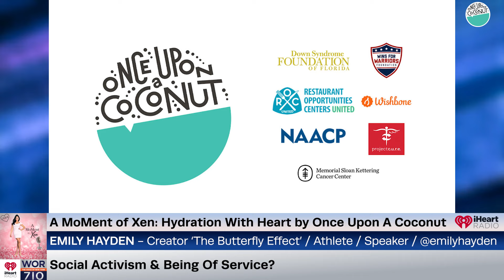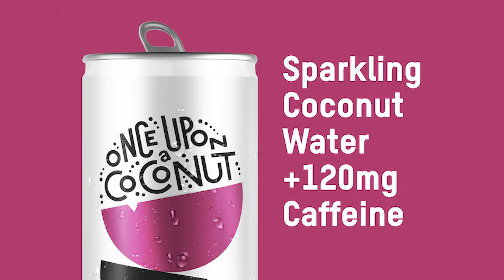Once Upon A Coconut & Giving Back? Mojo Rawley, Emily Hayden, Harley Cameron & Abigail The Advocate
In our Hydration With Heart segment by Once Upon A Coconut we are featuring WWE pro wrestler “Mojo Rawley”, life coach and creator of The Butterfly Effect Emily Hayden, Down syndrome advocate Abigail The Advocate, and AEW pro wrestler Harley Cameron. They’ll share their thoughts on the benefits of coconut water, why the Once Upon A Coconut brand has taken off so fast and why celebrities and VIPs are major endorsers!